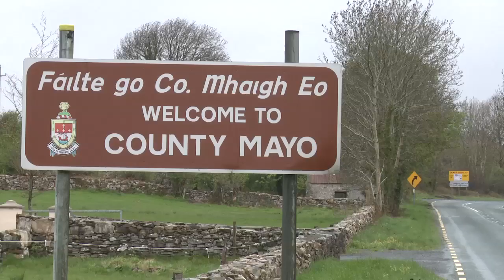Connacht Football Championship Launched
The Connacht GAA Football Championships were officially launched at the Connacht GAA Centre, Cloonacurry, Bekan, Co. Mayo with manager and players from the teams in the province in attendance.

Mayo manager James Horan, Galway manager Alan Mulholland, Sligo manager Kevin Walsh and Roscommon manager John Evans all took part in a questions and answers session with well-known broadcaster Jim Carney at the event.

Leitrim joint-managers Brian Breen and George Dugdale were unable to attend, as they are traveling back from New York City, where they played New York in the Connacht quarter-final on Sunday.

Also in attendance were players from counties competing in the Connacht Championship, Finian Hanley (Galway), Mark Gottsche (London), Andy Moran (Mayo), Ross Donovan (Sligo), Cathal McCrann (Leitrim) and Cathal Cregg (Roscommon).

The Connacht Senior Football Championship officially began on May 5, when Leitrim defeated New York by 4-19 to 0-7 in Gaelic Park, in the Bronx.

The next game is the Connacht quarter-final between Galway and Mayo at Pearse Stadium on Sunday, May 19. The winners of that game will play Roscommon on Saturday, June 16 in the Connacht semi-final.

Leitrim will contest the other semi-final, and will play either London or Sligo, who play in the quarter-final at Ruislip on Sunday, May 26.